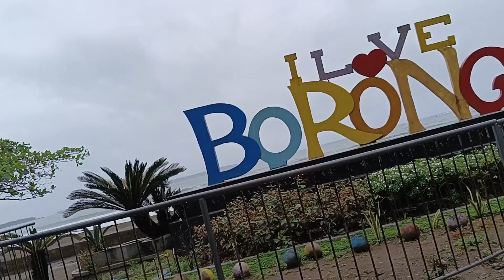BORONGAN CATHEDRAL || BAYBAY BOULEVARD, BORONGAN CITY || SALO SALO